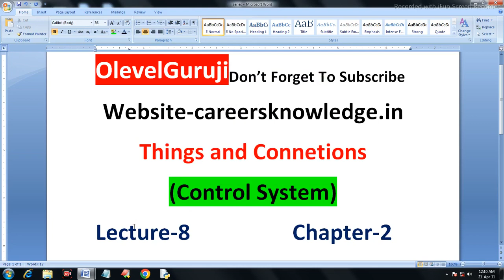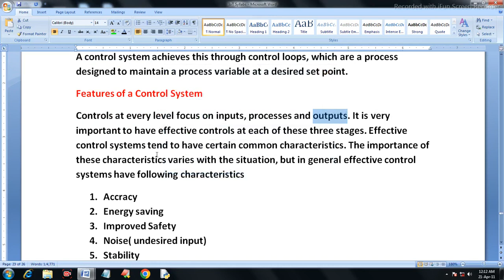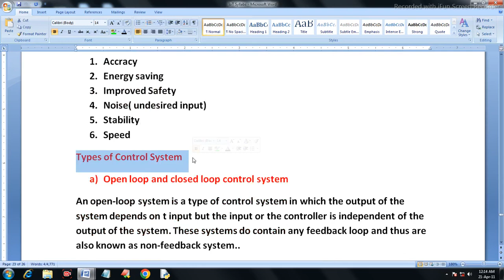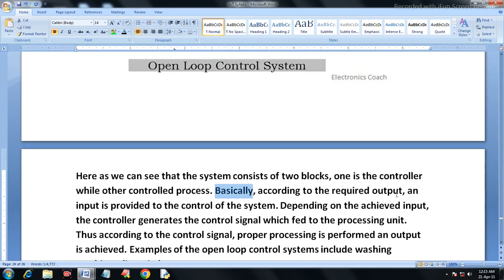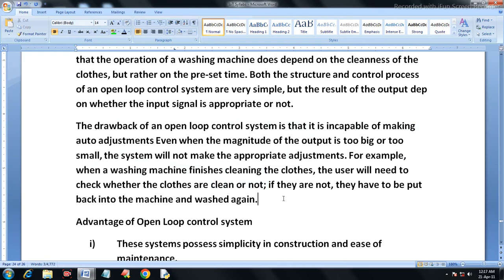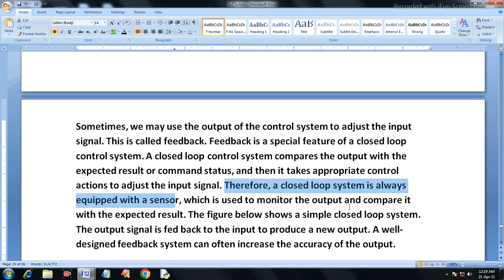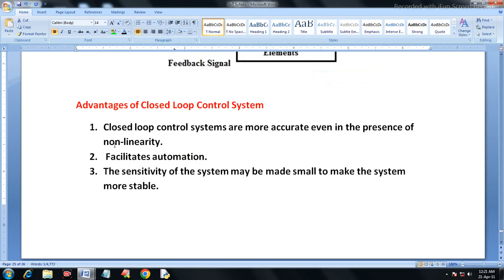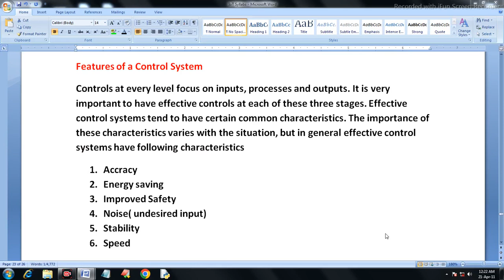Nielit OLevel Things and Connection | Feedback Control System | Non- Feedback Control System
Nielit OLevel Things and Connection | Feedback Control System | Non- Feedback Control System  @olevelguruji

In this video you will learn the new chapter of IoT that is Things and connection in IoT.Here you will learn Open loop and close loop control system in details.  So must watch the video till end.

Recent Upload

Query Solved

1) Things and Connection
2) What is Open loop control system
3) What is Closeloop control system
4) What is Feedback Control system
5) What is Non Feedback Control system
6) How washing machine works
7) Feedback  Control system examples
8) Non Feedback Control system examples